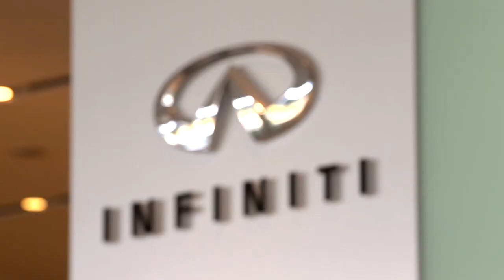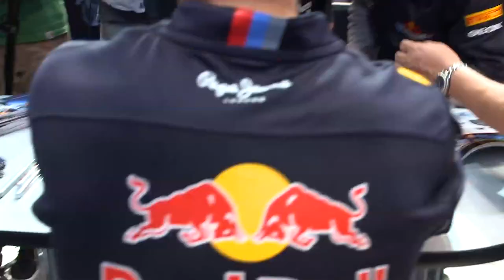ベッテル 厚木のインフィニティ・デザインセンターを訪問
日本GPでF1の2連覇を確定させたセバスチャン・ベッテルがレースの翌日、厚木のインフィニティ・デザインセンターを訪問した。